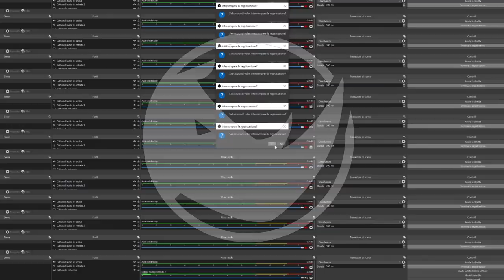I Principali Errori che avete mai fatto? | BBIP Ep. 24